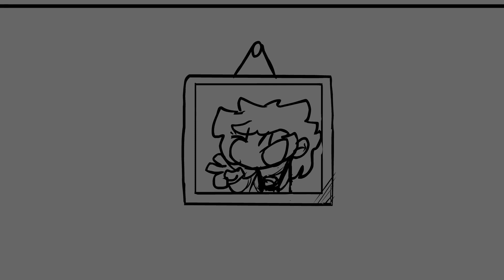El retiro de Blur